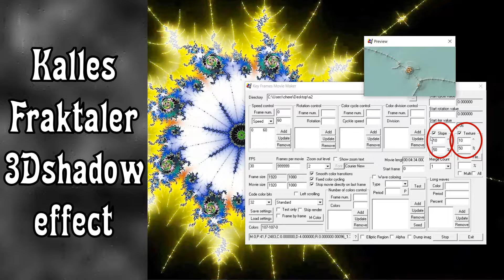How to create a shadow 3D effect in Kalles fraktaler?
How to create a shadow in Kalles fraktaler? Sometimes when you editing a video, the picture turns out to be flat and you want to diversify it with a 3D effect. What to do in this case? You can play with the slope and texture parameter values. And our fractal turns out such a shadow 3d effect.